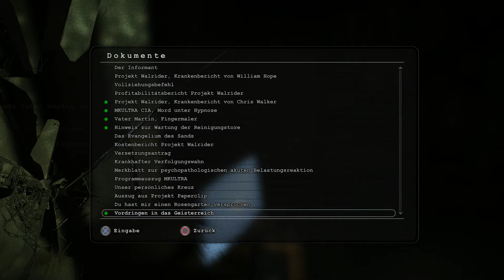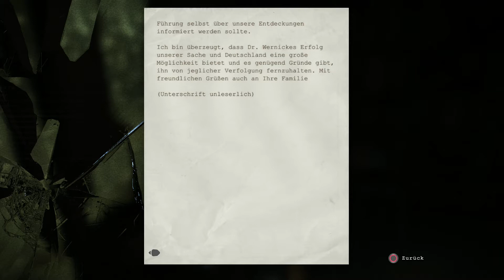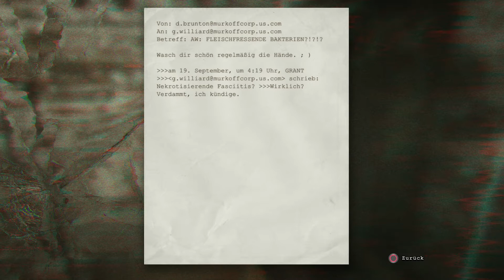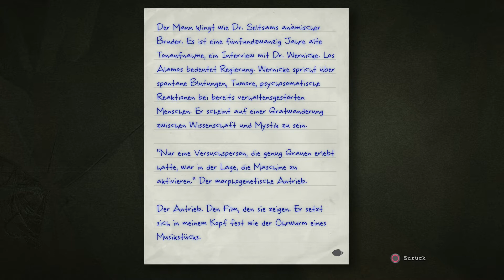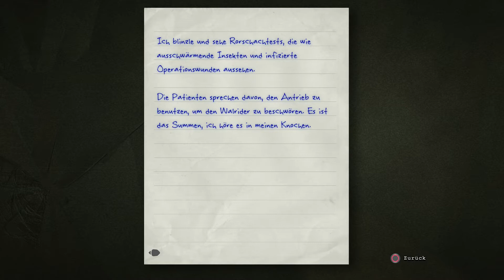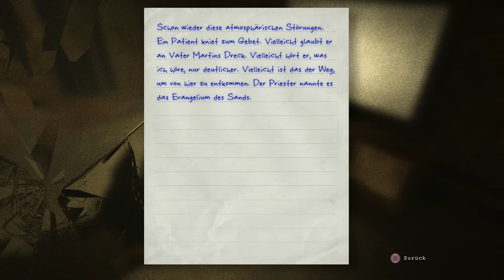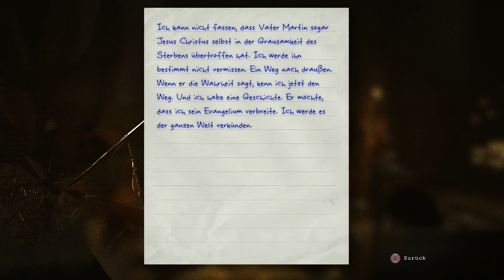Outlast #13 Film ab Deutsch Full HD Ps4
Outlast #13 Film ab auf der Ps4 in Full HD Deutsch